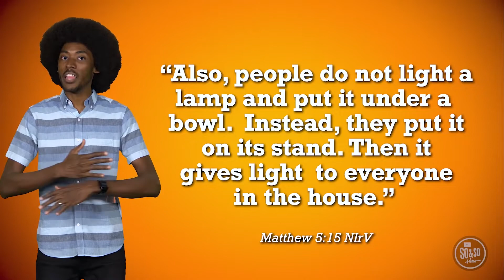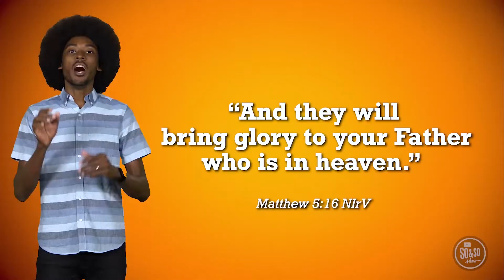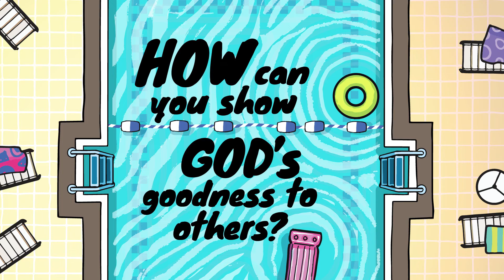Xtreme Preteens (4th-6th) Online | July 10, 2022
Welcome to Xtreme Kidz! We are so excited that you joined us today! Xtreme Kidz Children's Ministry is here to help your children develop their own authentic faith and relationship with Jesus so they can change the world.

@ 11:00 EST
Be a Host or Prayer Leader for our YouTube Channel